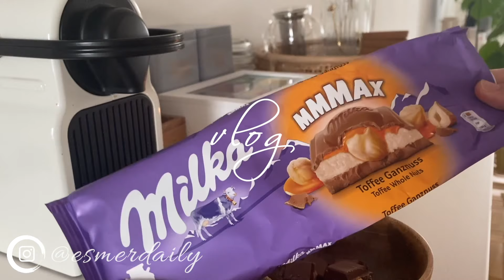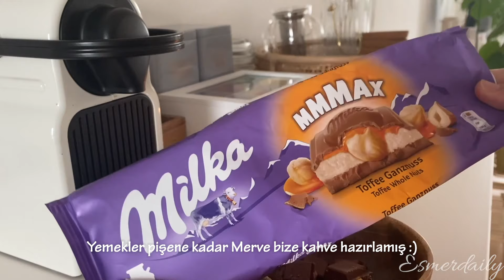Sessiz Vlog 25 | Evde bir günde neler yiyoruz? | Graz Günlükleri | Kahvaltı, Akşam Yemeği Hazırlığı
Merhabalar, yeni bir sessiz vlog ile sizlerleyiz. Bu videoda birlikte evde bir günümüzü, bir günde neler yediğimizi, kahvaltıdan akşam yemeğine kadar sizinle paylaşıyoruz.